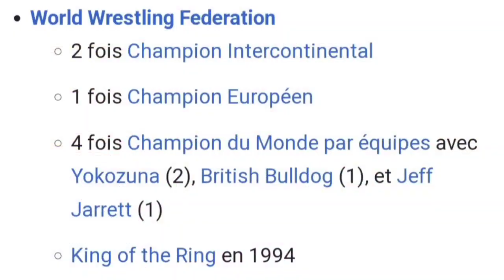Owen Hart et sa triste disparition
Bonjour tout le monde Parlons aujourd'hui de cette tragédie.